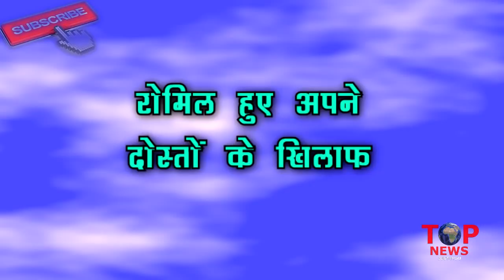BIGG BOSS 12: अपने ही दोस्तों के खिलाफ गए रोमिल, SHREESANT के साथ की है ये DEAL